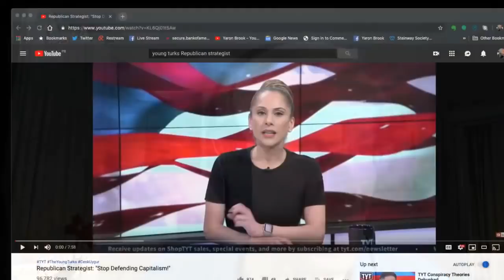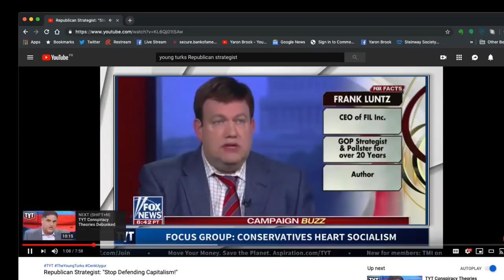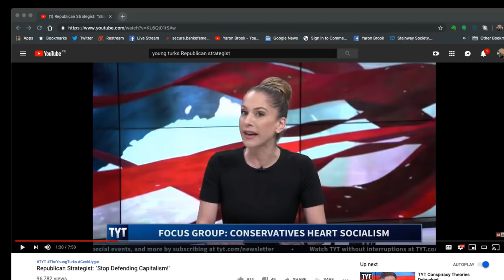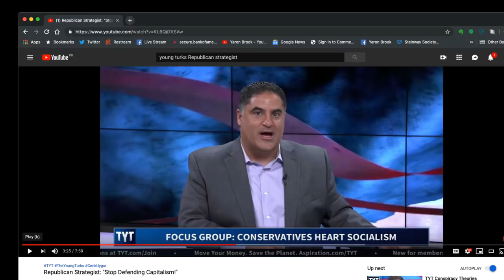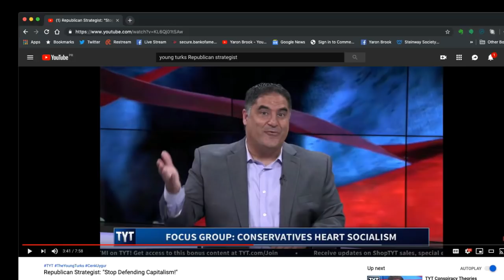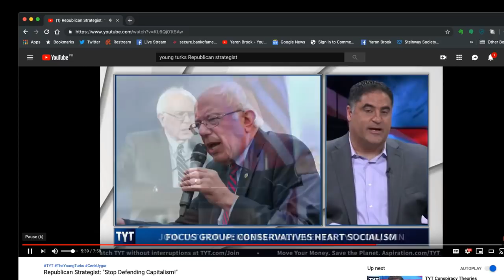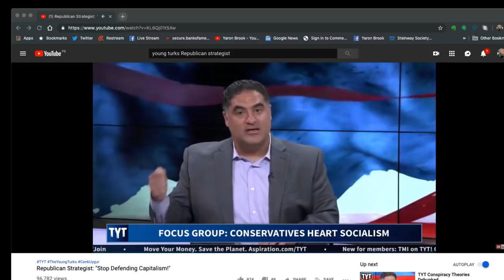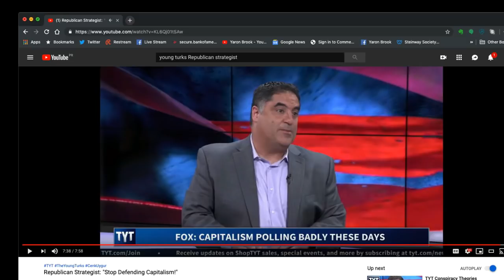TYT Cenk Uygur and Ana Kasparian: Conservatives Love Socialism...AND IT'S TRUE!!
This video was created by Christian Jackson.  Taken from Yaron Brook Show: TYT, Kyle Kulinski on Ayn Rand, Tucker Carlson Analysis Streamed on May 16 2019 You can see the full video